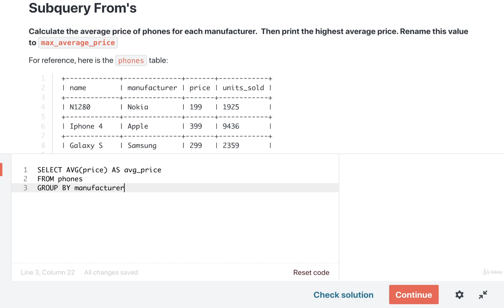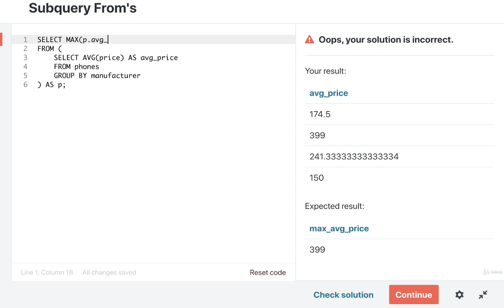SQL and PostgreSQL The Complete Training Course 097